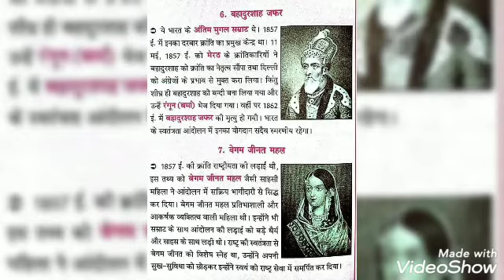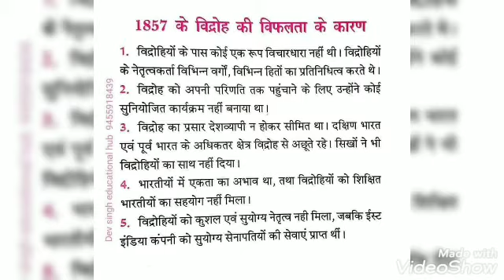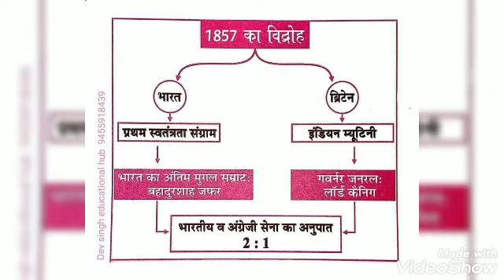World war 1857